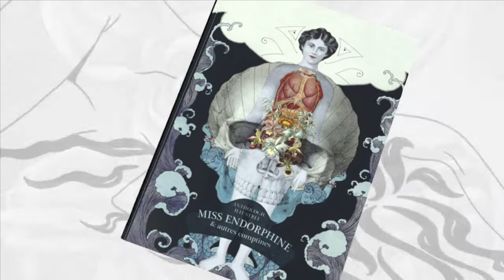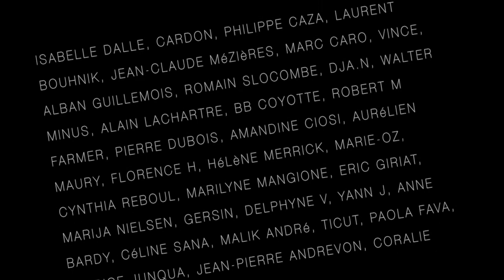Compagnon des insoumis - extrait du livre Miss Endorphine